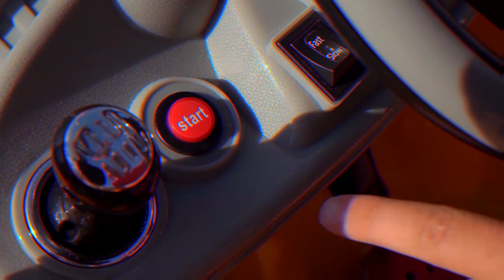Super Senya bought a tractor with Big Wheels